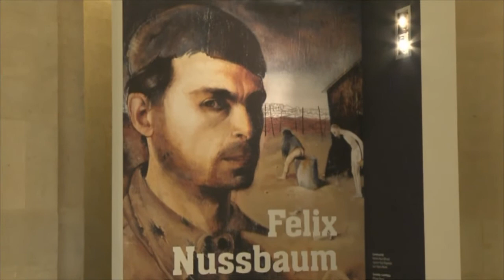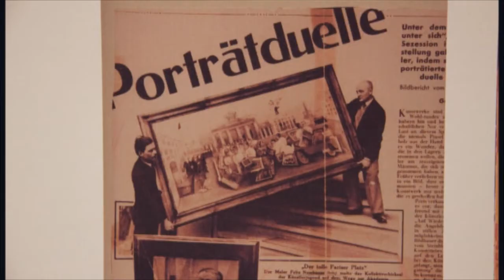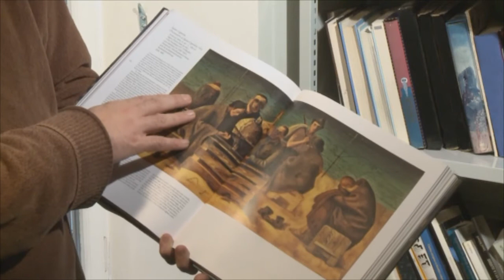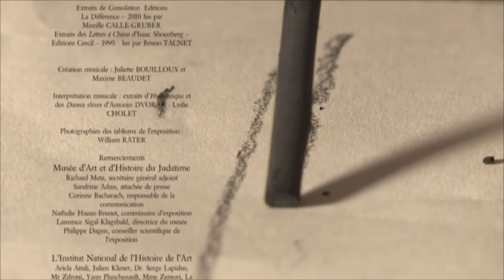Felix Nussbaum (1904-1944) : L'écroulement du monde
Reportage sur Felix Nussbaum, réalisé par Natalie Grand Matoré. F. Nussbaum est un peintre juif allemand déporté durant la seconde guerre mondiale, on le rattache habituellement au courant de la Nouvelle Objectivité (Neue Sachlichkeit).
Image : Thomas LABOURASSE/William RATER
Son : Juliette BOUDOUX/Maxime BEAUDET
Montage : Andrzej DAMBSKI/Angèle LACASIA
Production : Marine LEPAULMIER/Lydie CHOLET